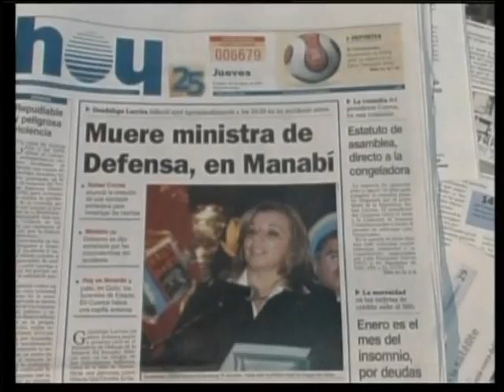Ministras de Defensa en el mundo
Carmen Chacón, nueva ministra de Defensa... ¿Hay más ministras de Defensa en otros países?